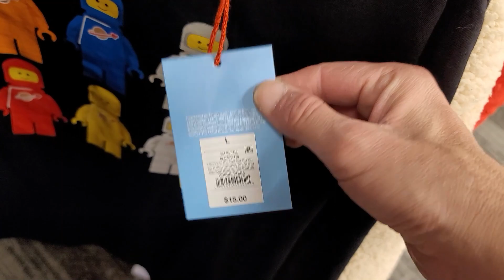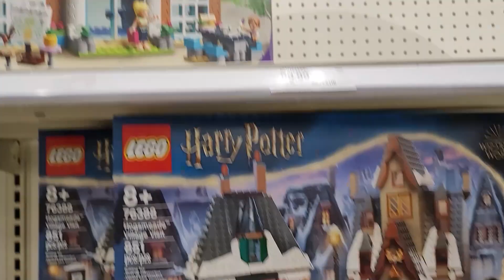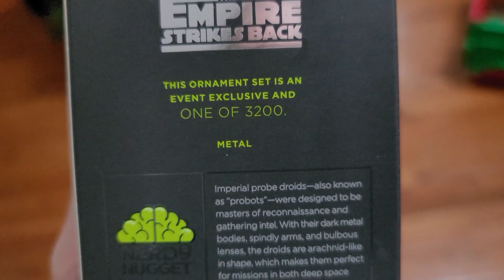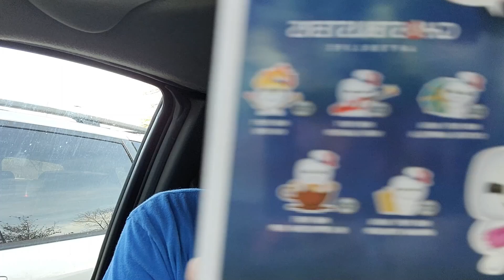WEEK IN REVIEW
In this WEEK IN REVIEW, I receive some packages, start those Christmas decorations, make more progress on the Lego Forest, and more!!

There's different perks for different tiers, but I will be hosting a monthly giveaway starting in January for members only! The only rule is you have to be a member for at least two months. Every month one lucky member will win something!
The HIVE ARMY grows stronger every day!!! I love you all!!